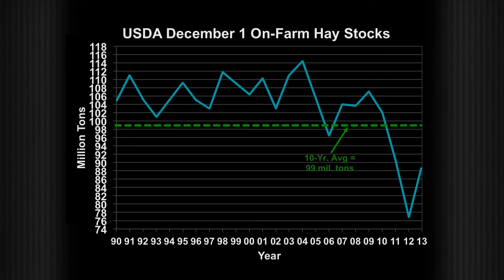The Angus Report, Jan. 20, 2014: CattleFax Market Update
The latest USDA-reported hay prices and production reports suggest good news for cattlemen through the winter. CattleFax Analyst Lance Zimmerman explains.